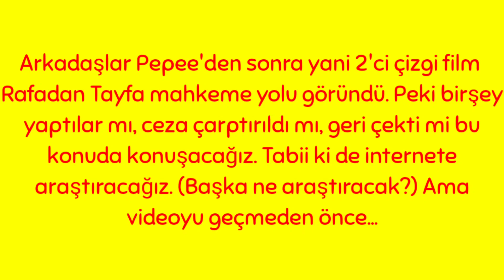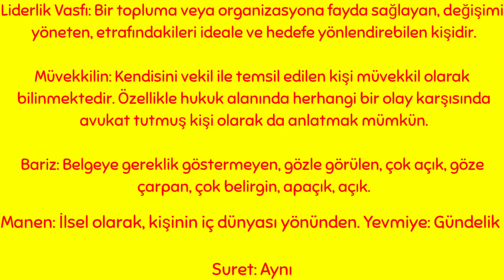Rafadan Tayfa Neden Mahkeme Yolu Göründü? - Pepee'den Sonra (YUH ARTIK YA!)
Kaynaklar

Sosyal Medyalarım